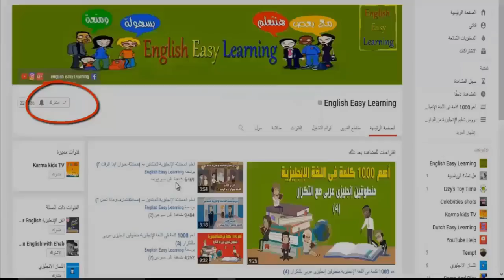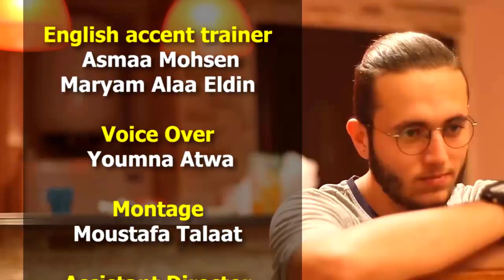مسلسل Friend Zone لتعليم اللغة الإنجليزية (الحلقة الرابعة)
وانتظروا شرح كل حلقة بالتفصيل فى اليوم التالى من العرض.